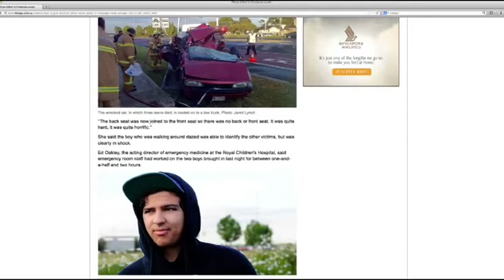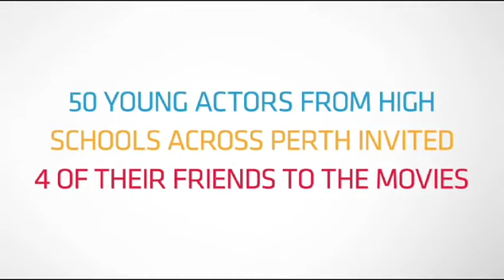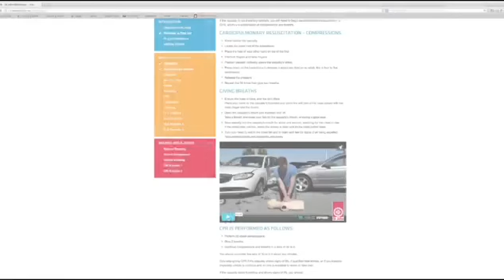THIS IS HOW IT'S DONE!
That's it, we can all go home now. An interactive cinema ad that actually involved the audience and scared the fucking bejeesus out of them by presenting them with something outside the screen.

THIS.
IS.
HOW.
IT'S.
DONE.

Hooray for St John Ambulance!